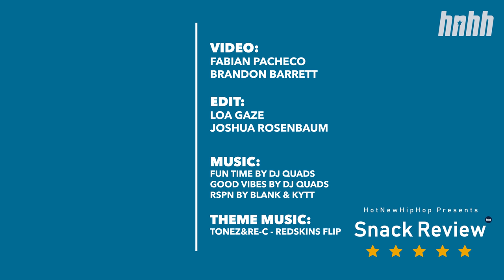Kodie Shane Says Chic-Fil-A In Atlanta Is Better Than Any Other | HNHH's Snack Review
Kodie Shane shows us how she does snack life with a new episode of HNHH's "Snack Review"!! The Atlanta-bred rapper opts primarily for beverages, in what must be a "Snack Review" first, picking up only Smart Food popcorn and Sour Patch Kids on the food side. When it comes to beverages, she gives us her unique twist/invention: mixing cream soda with pineapple soda (!!). Will you be trying that combo now?

She also talks drunk food choices, her last meal of choice (which is quite elaborate), and being pescatarian until that one time she OD'd on Chic-Fil-A.